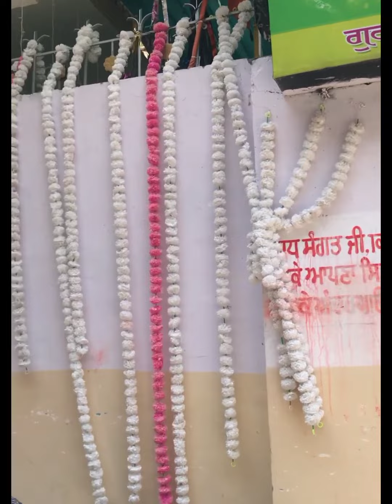Yatra Shri Hemkunt Sahib ji, ਯਾਤਰਾ ਸ੍ਰੀ ਹੇਮਕੁੰਟ ਸਾਹਿਬ ਜੀ, ਗੋਬਿੰਦ ਘਾਟ ਤੋਂ ਗੋਬਿੰਦ ਧਾਮ ਤੱਕ ਦੀ ਯਾਤਰਾ।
ਇਸ ਵੀਡਿਉ ਵਿਚ ਸਭ ਨੂੰ ਗੋਬਿੰਦ ਘਾਟ ਤੋਂ ਗੋਬਿੰਦ ਧਾਮ ਤੱਕ ਦੀ ਯਾਤਰਾ, ਮਨਮੋਹਕ ਕੁਦਰਤੀ ਦ੍ਰਿਸ਼ ਦੇਖਣ ਨੂੰ ਮਿਲਣ ਗੇ।